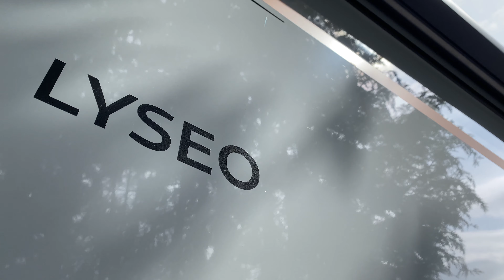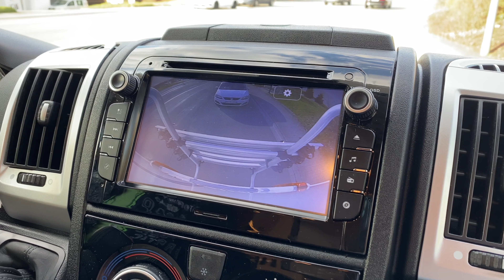Wohnmobil Bürstner Lyseo TD Harmony Line 690 G 2021 | Vorstellung & Roomtour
Neu: Unser eigener Online-Shop mit stylischer Camping-Fashion und nützlichen Helfern beim Campen ist da.

Wir arbeiten immer an neuen Produkten und Designs.

* LIZENZRECHTE *
Rock Guitar Intro 02 by TaigaSoundProd